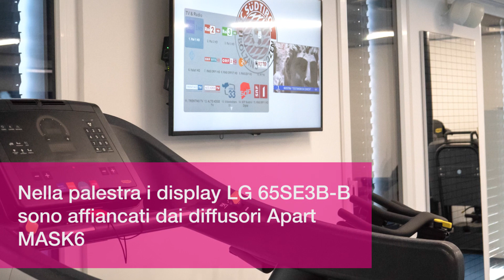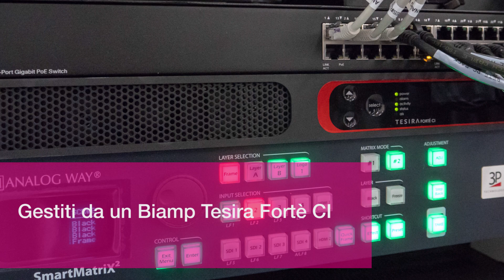Centro sportivo FC Südtirol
È stato recentemente inaugurato ad Appiano (Bolzano) il nuovo centro sportivo FC Südtirol, uno spazio polifunzionale dotato della migliore tecnologia digital signage, audio, video e controllo. Il progetto è stato realizzato da 3P (trepi.it)